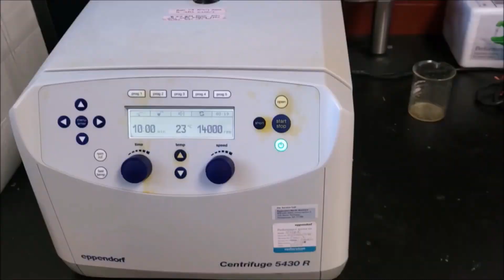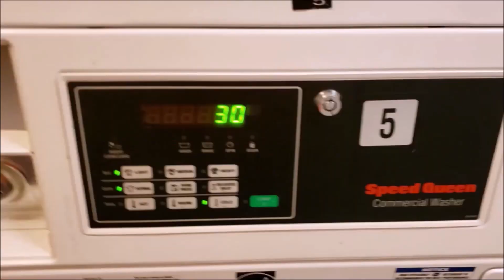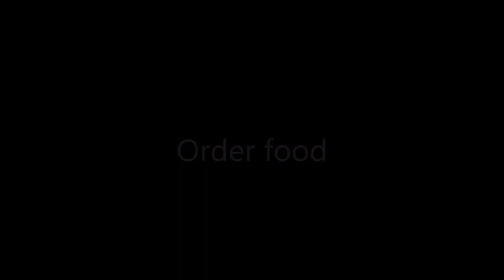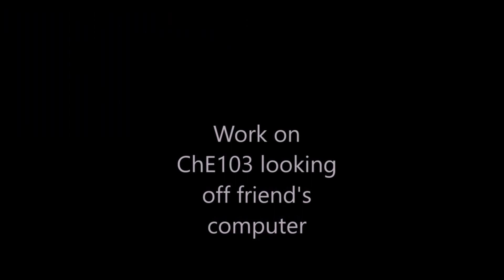Life at the HARDEST school | Day in the life of a CALTECH Student - Ep. 3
Some Timestamps:
0:01:44 - Lectures
0:02:54 - Ec 11
0:03:26 - Laundry
0:05:11 - Talk about work, lots of work (MechE in particular)
0:14:12 - The academic intensity and learning
0:16:08 - Collaboration and why people are the best

Special thanks to everyone featured in the video! :D

P.S. When I watched this again, I realized the part where I showed my computer making weird noises was kind of dragged out, so I apologize for that haha

a week in the life of a caltech student
college admissions
student vlog
day in the life